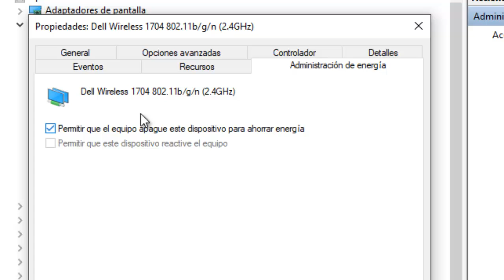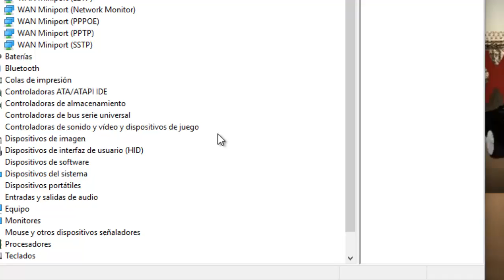Como solucionar el problema del Wi-Fi se desconecta solo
espero que el tutorial les funcione :D